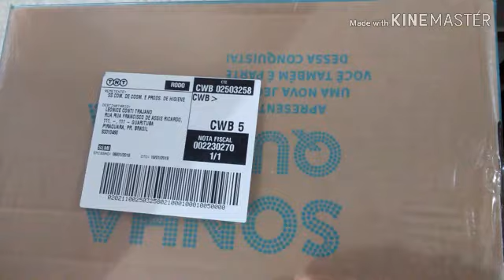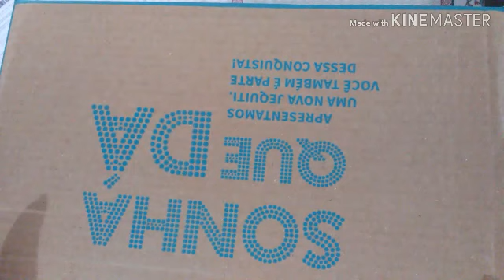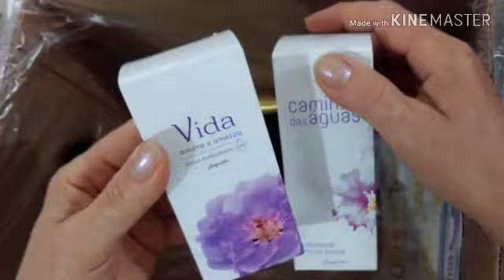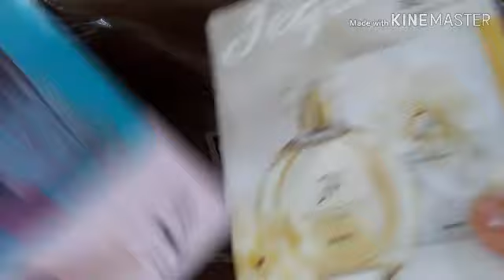Caixa Jequiti - Episódio 01/2019 💙💚💙 Com muitos brindes...